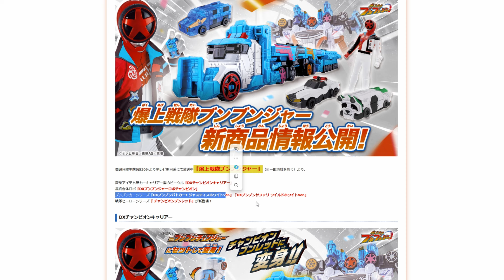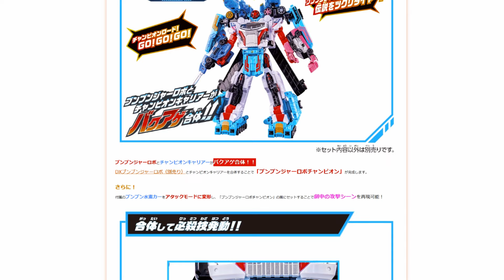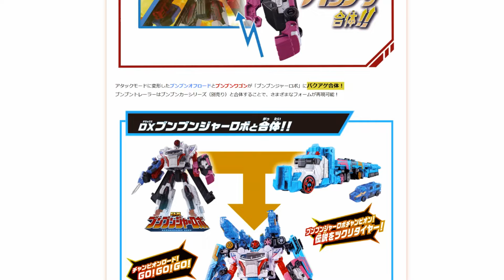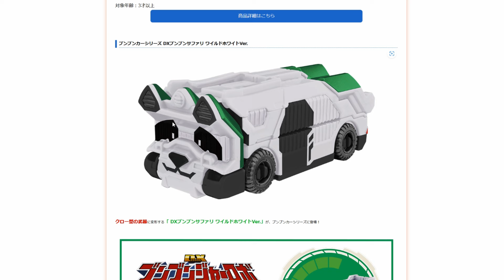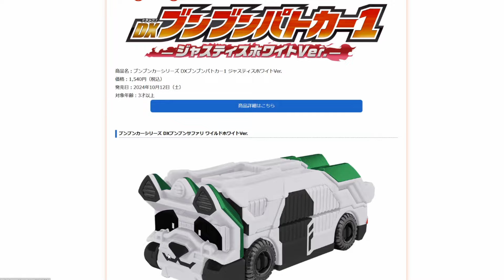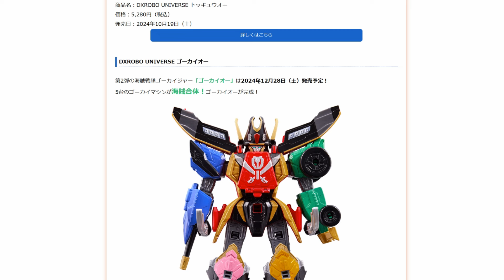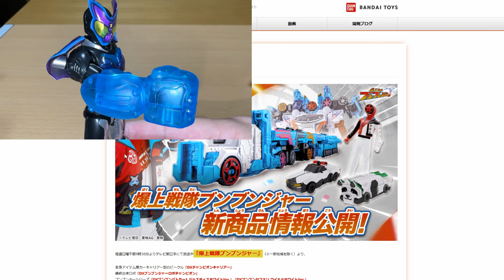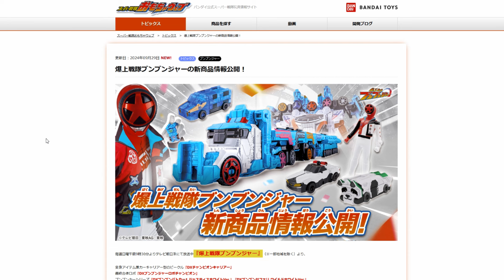【伝説をツクリタイヤー】爆上戦隊ブンブンジャー 最終ロボ情報解禁DX編！チャンピオンキャリアーでブンブンジャーロボチャンピオンに合体！Bakuage Sentai Boonboomger DXToy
爆上戦隊ブンブンジャーのアイテム情報解禁！
遂に最終ロボも。
・DXチャンピオンキャリアー　2024年10月12日（土）発売
※DXブンブンジャーロボチャンピオン（DXブンブンジャーロボとDXチャンピオンキャリアーのセット版）
・DXブンブンパトカー1 ジャスティスホワイトVer.　2024年10月12日（土）発売
・DXブンブンサファリ ワイルドホワイトVer.　2024年10月12日（土）発売
・戦隊ヒーローシリーズ チャンピオンブンレッド　2024年11月16日（土）発売

一気に全部見タイヤ！爆上戦隊ブンブンジャー劇中再現完全版（サブチャンネル）はコチラ↓

2020年1月9日に視聴者様を対象に年齢層のアンケートを実施して、下記の結果を得ました。
30歳以上(30 years or older) 58%
20歳以上(20 years or older) 12%
15-19歳(15 to 19 years) 12%
13-14歳(13 or 14) 8%
12歳未満(Under 12) 10%

mighty morphin power rangers toys